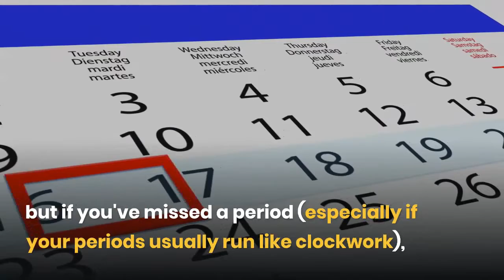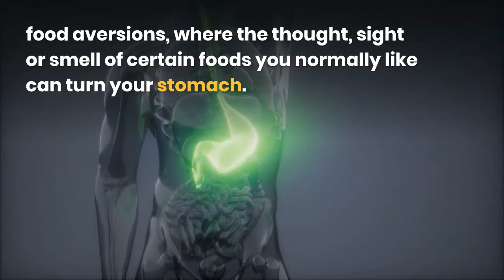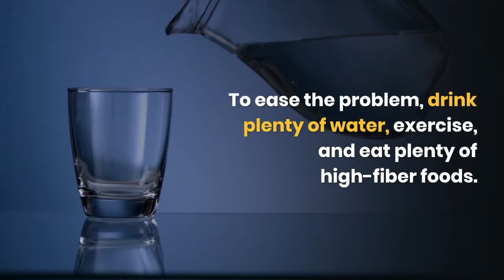Earliest Signs of Pregnancy Before Missed Period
Earliest Pregnancy Symptoms to Watch For : Signs And Symptoms of Pregnancy- Before Missed Period

Early Pregnancy Symptoms to Watch For

Are you wondering if you might be pregnant? The only way to know for sure is by taking a pregnancy test.

But there are early symptoms of pregnancy that may point to the possibility. Here's what to look for.

1-Spotting and Cramping
After conception, the fertilized egg attaches itself to wall of the uterus. This can cause one of the earliest signs of pregnancy -- spotting and, sometimes, cramping.

2-Missed period
It might be stating the obvious, but if you've missed a period (especially if your periods usually run like clockwork), you're probably suspecting pregnancy, and for good reason.

3-Tender, swollen breasts
 Early in pregnancy hormonal changes might make your breasts sensitive and sore.

 4- Nausea (Morning Sickness)
Morning sickness is a famous symptom of pregnancy. But not every pregnant woman gets it.

5-Smell sensitivity
A heightened sense of smell is an early pregnancy symptom that makes previously mild odors strong and unappealing.
6-Food aversions
Your extra-sensitive nose may be responsible for another early sign of pregnancy: food aversions, where the thought, sight or smell of certain foods you normally like can turn your stomach.
7- Frequent urination
Two to three weeks after conception you may notice an increased need to pee.

8-Bloating
Having trouble buttoning your jeans? Early pregnancy bloating is hard to distinguish from pre-period bloat, but it's an early pregnancy symptom that many women feel soon after they conceive.
9- Constipation.
During pregnancy, higher levels of the hormone progesterone can make you constipated. Progesterone causes food to pass more slowly through your intestines. To ease the problem, drink plenty of water, exercise, and eat plenty of high-fiber foods.
10- Fatigue

Why do I feel pregnant before my period?
Increased blood flow in the uterus can cause cramping. These cramps are usually mild, but if they become severe enough to affect your daily routine, you should see your doctor. Many women experience similar cramping right before their regular menstrual period, but it's a common early symptom of pregnancy.

How early do pregnancy symptoms start?
It takes about 2 to 3 weeks after sex for pregnancy to happen. Some people notice pregnancy symptoms as early as a week after pregnancy begins — when a fertilized egg attaches to the wall of your uterus.

What was your first sign of pregnancy?
For a lot of people, the first sign of pregnancy is a missed period. Most pregnancy tests will be positive by the time you've missed your period. Other early pregnancy symptoms include feeling tired, feeling bloated, peeing more than usual, mood swings, nausea, and tender or swollen breasts.

Can I check pregnancy before period?
Pregnancy tests are most reliable from the first day of your missed period, although some tests can be used as early as 4 or 5 days before your period is due. Check the packaging of your test to find out when it can be used. If you have regular periods, you'll probably know when your next period is due.

How can you tell if you are pregnant without a test?
The most common early signs and symptoms of pregnancy might include:
Missed period. If you're in your childbearing years and a week or more has passed without the start of an expected menstrual cycle, you might be pregnant.
Tender, swollen breasts.
Nausea with or without vomiting.
Increased urination.
Fatigue.

How do nipples look in early pregnancy?
You will probably feel less of the tenderness and tingling from early pregnancy. As your breasts grow, the veins become more noticeable under the skin. The nipples and the area around the nipples (areola) become darker and larger. Small bumps may appear on the areola.

How can I tell if I'm pregnant after 1 week?
The first signs of pregnancy won't occur right away—in fact, many women miss their period at week 4 before they begin to feel “different.” But some common early signs of pregnancy in the first weeks after fertilization include breast soreness or tenderness, nausea, fatigue and the frequent urge to pee.

Can you feel pregnant after 2 days?
Some women experience common early pregnancy symptoms like tender breasts, nausea, fatigue, sensitivity to smell or bloating within days after conception, or about a week-and-a-half before your period is scheduled to arrive.

It takes about 2 to 3 weeks after sex for pregnancy to happen. Some people notice pregnancy symptoms as early as a week after pregnancy begins — when a fertilized egg attaches to the wall of your uterus. Other people don't notice symptoms until a few months into their pregnancy.

Can morning sickness start at 1 week?
Morning sickness can start two weeks after you've conceived, when you're actually four weeks pregnant.